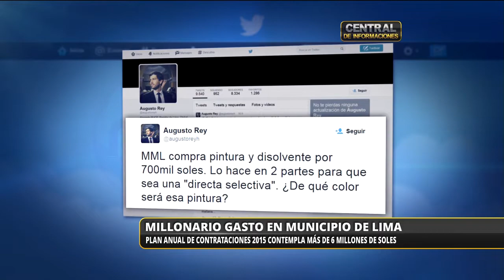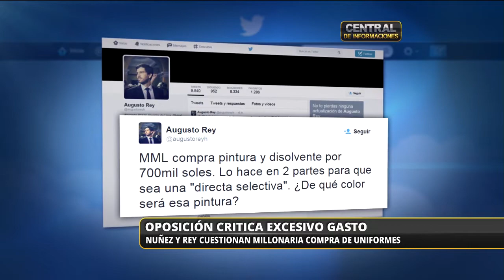Millonario gasto en municipio de Lima│RPP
La Municipalidad de Lima publicó su Plan Anual de Contrataciones 2015, en el que se contempla el gasto de millones de soles en impresiones y 'coffee break'.

En el documento, que muestra valores estimados de adquisiciones que estarán a cargo de la Subgerencia de Logística Corporativa, se muestra un gasto por S/. 4’378.280,01 para el servicio de impresiones diversas.

Además, se revela que el segundo monto mayor es de S/. 2’061.519,01 para el servicio de ‘coffee break’.

Entre los demás montos figuran S/. 15.146,98 para adquirir servilletas y menaje descartable; S/. 13.514 para hojuelas de quinua y S/. 14.800 para mochilas.

Como era de esperarse, los regidores de oposición, Hernán Núñez y Augusto Rey, cuestionaron estos gastos a través de sus cuentas en la red social Twitter.

“Castañeda gastará S./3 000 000 en nuevos uniformes. ¿No que el municipio no tenía plata? ¿O quedó un saldito de Comunicore y están donando?”, tuiteó Núñez.

“MML gastará 3 millones de soles en nuevos uniformes. Eso cuesta tener la imagen "solidaria" en la ropa de los trabajadores”, publicó, por su lado, Rey.